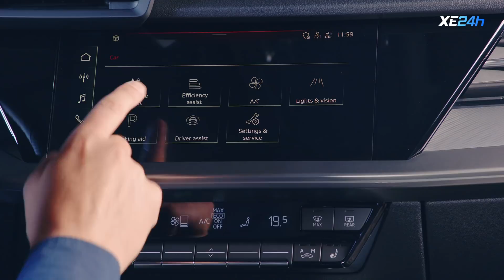Chi tiết Audi A3 Sportback 2021 | Compact hạng sang đậm chất thể thao | XE24h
0:22 Ngoại thất
1:29 Nội thất
2:14 Vận hành

Audi đã vừa giới thiệu thế hệ thứ 4 hoàn toàn mới của A3 Sportback – mẫu xe bán chạy nhất của họ tại thị trường Châu Âu. Với phong cách trẻ trung và công nghệ hiện đại, A3 mới sẽ cạnh tranh quyết liệt với Mercedes A-Class và BMW 1-Series.